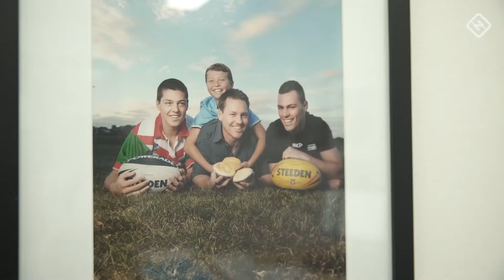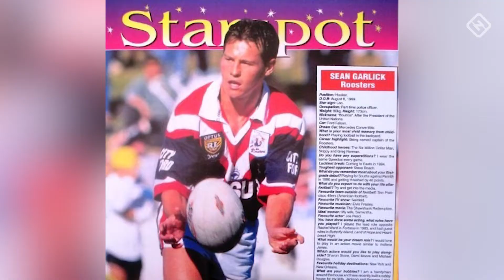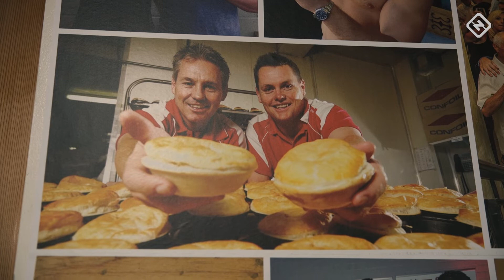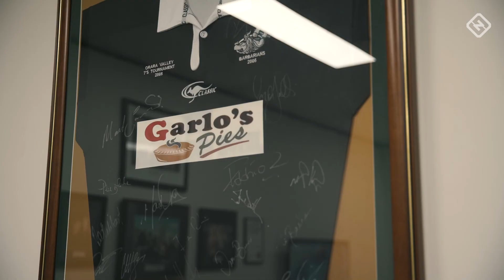The Story Of A cop, A Footy Player And A Pastry King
We catch up with Sean Garlick who has had multiple careers as a cop, rugby league player and now a successful businessman at Garlo Pies.

NRL